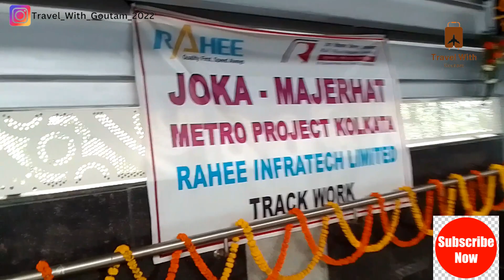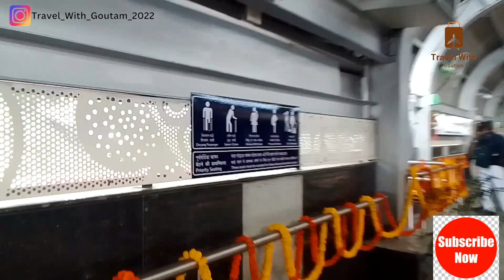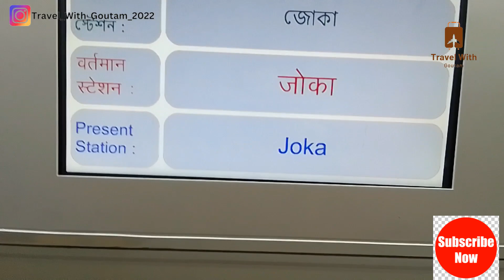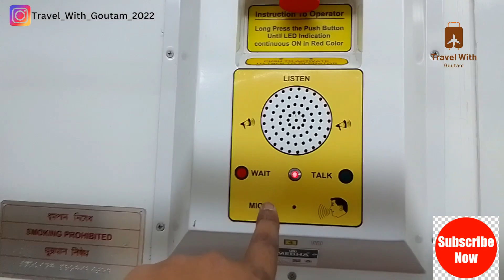Joka to Taratala Metro || 1st Commercial Run || Kolkata Purple Line Metro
From Joka - 10 am, 11am, 12pm, 1pm, 2pm, 3pm, 4pm, 5pm
From Taratala - 10:30am, 11:30am, 12:30pm, 1:30pm, 2:30pm, 3:30pm, 4:30pm, 5:30pm
Operational Days- Mon to Fri